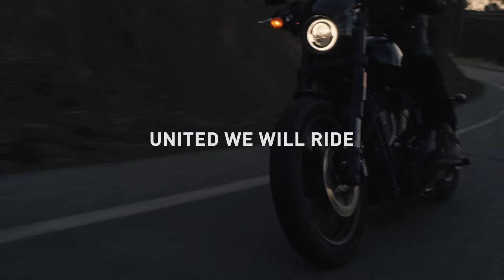Finding New Roads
COVID-19 has created numerous challenges, but united we find our way forward.
We're proud to share Jason Momoa's articulation of this through these films, and hope that it helps all of us find the highs in between the lows. Here's to finding new roads, rediscovering old ones, and always enjoying the journey.

United We Will Ride.